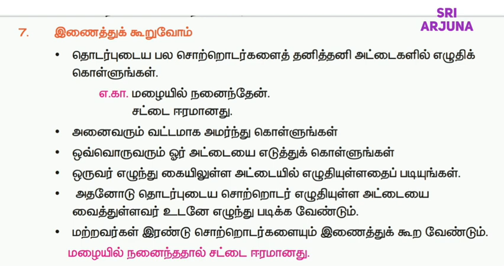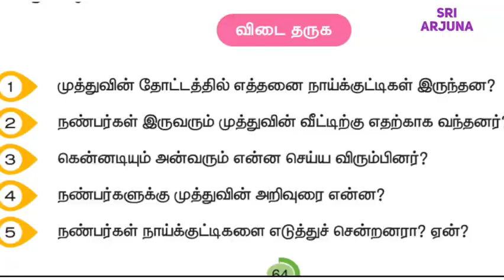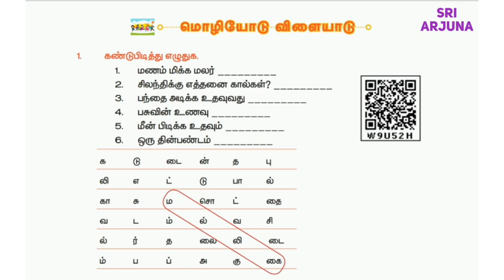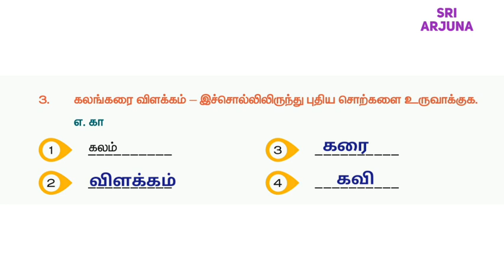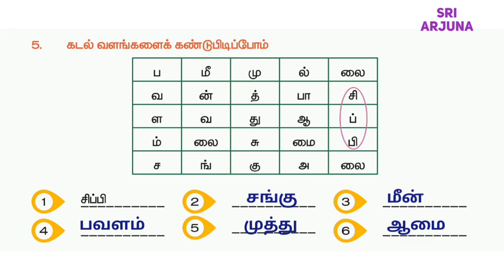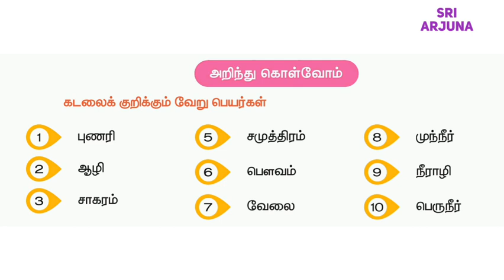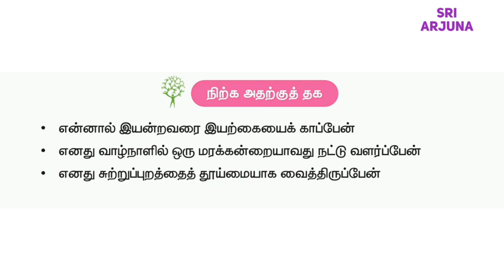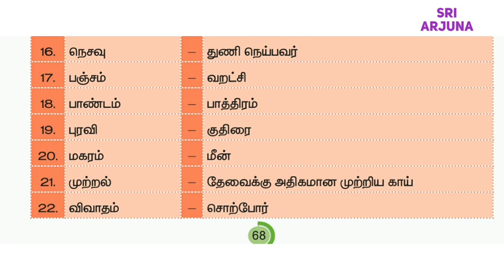5th standard 1st term தமிழ் | இயல் 3, மொழியோடு விளையாடு | வினா விடை | Tamil Notes | learn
5ஆம் வகுப்பு தமிழ் பாடம் இயல் 3, மொழியோடு விளையாடு வினா விடை.